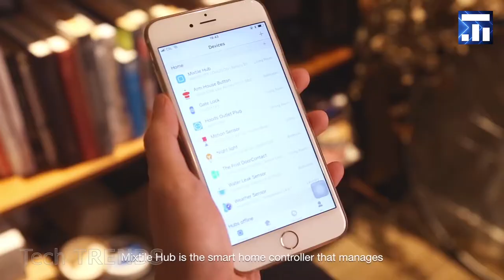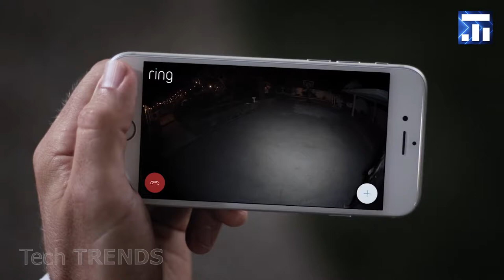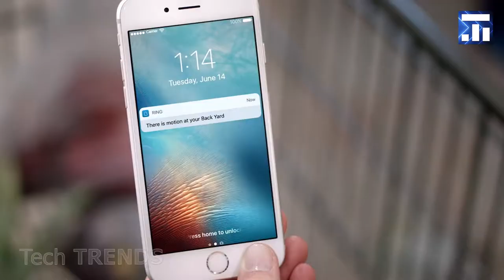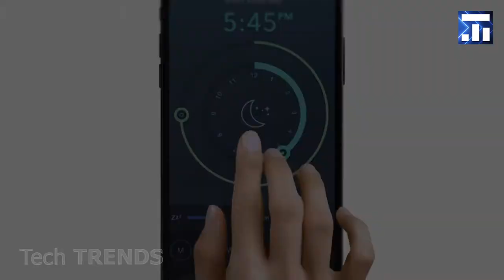有用な家庭用ガジェット #1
有用な家庭用ガジェット. 最も驚くような発明. 誰もが必要とする不思議なガジェット. 驚くばかりのガジェットはオンラインでご購入頂けます.

有用な家庭用ガジェット